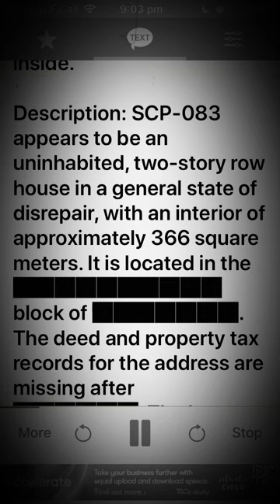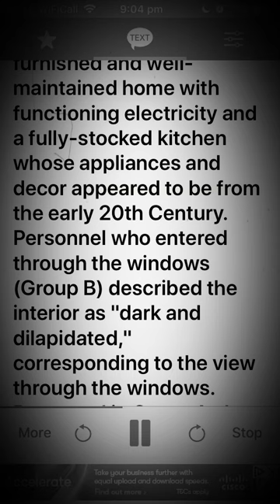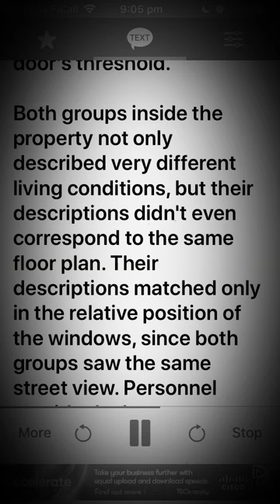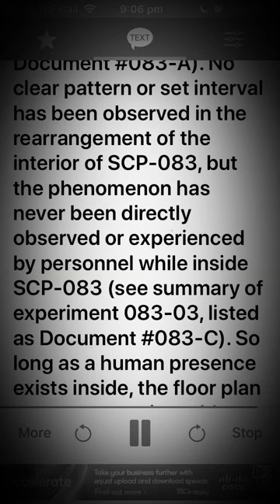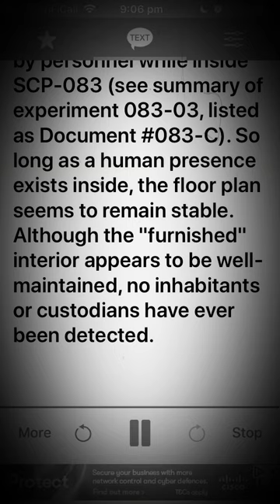Scp 083 An Abandoned Row Home